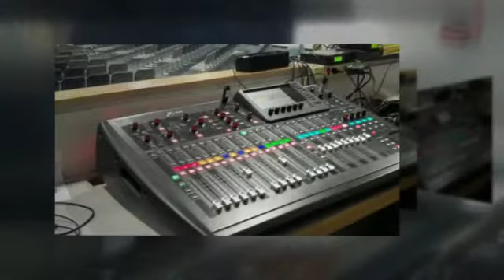Church Sound System Installation Grand Rapids| 586 393 1935 | House of worship | AV Install | MI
http | 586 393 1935 Best Church sound system installation Grand Rapids, MI.
HD Sound (HDS) specializes in church sound system installation Detroit and design. We provide the House of worship market with installation and support of high-quality and affordable custom audio, video, lighting, broadcast and control systems for worship facilities.
Unlike systems integrators with limited resources and consultants inclined towards only a few brands, HD Sound is part of an established and well-respected equipment distributor.

Leveraging all professional audio / visual industry knowledge, access and purchasing power to give you the best advice and the best equipment available, we work directly with manufacturers to meet your goals on time, within budget, and with unparalleled excellent.  WE PROVIDE THE BEST SOUND SYSTEM INSTALLATION Detroit and all of Michigan.

Our creative church sound installation team has decades of experience with all facets of church culture — as leaders, technicians, musicians, worshipers and more. Put our expertise to work for you, and you’ll see why churches across the nation look to us for all their technology needs.

HDS collective group of engineers, artists, and consultants create comprehensive sound, lighting, and video packages utilizing the mediums of audio, video, and lighting technologies to maximize the sensory impact of a venue.  Our number is 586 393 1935.

Every aspect of sound installation systems Detroit will be accurately detailed in the design package for the actual sound and or light installation.  As an added convenience all gear can be purchased directly from HDS Detroit since we are also an equipment distributor for most major brands.

What makes us our Detroit sound installation company the BEST is that we understand that proper sound installation and reliability of audio, video, and lighting systems are instrumental.

At HD Sound we go to great lengths to work with designers and architects to ensure that a convergence exists between the design that a convergence of technology exists between the sound design Detroit and of the environment along with the performance of our church sound installation systems.

Recent projects range from installing LED lights at Evangel Ministries in Detroit to Digital Signage at Oak Grove AME church.  Just completed the church sound, lights and video for the Michigan Annual AME Conference.
Whatever the tasks before us, HDS offer church sound and installations in Detroit, MI as the best for your church in Detroit.

Maintaining the intended environment of your church sound is a top priority and will require occasional maintenance.  HDS Detroit church sound system maintenance offers audio, video, lighting system for all Detroit area churches.

Church Sound System Installation Detroit
During the church sound system installation phase, our designers and installers will spend time with your architects and construction team to coordinate a timely and proper installation process. Certain components of your multimedia system may need to be installed at an earlier time in the construction phase and other, more delicate components, may require a clean environment prior to installation. All permits and necessary city and county codes will be adibed by.

Church Audio Overview
This church audio section provides you with a description of the basic building blocks of any audio design. This audio section will answer some of the why's and how's of how to get good results within a budget. And the process will show you how to go from typical “packaged PA” to a flexible building block system of pro-sound components. A church’s pro-sound system will use high-efficiency speaker systems, amplifiers that have enough power to drive the speakers, microphones that have excellent frequency response, and we will cover proper mounting and pointing of the speakers into the audience. The inverse square law will be covered which shows that the sound losses can be cut in half every time the distance from the speaker is doubled. To deal with this law of nature it is important to select specialized speakers to project sound to the back of the audience while not hitting people up front with extra high levels of sound. Sound feedback and room reverberation will be covered which are nuisances that may be found in every church sound system.

HD Sound and Lights is a full service pro a ProAudio.com company and is fully supported by its resources. Founded in 1980 as HD Communications Company,